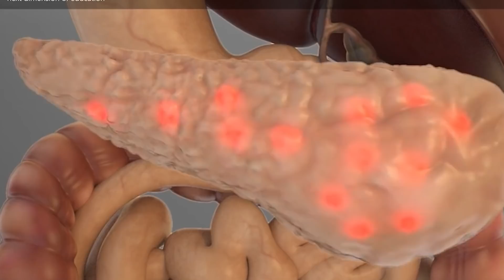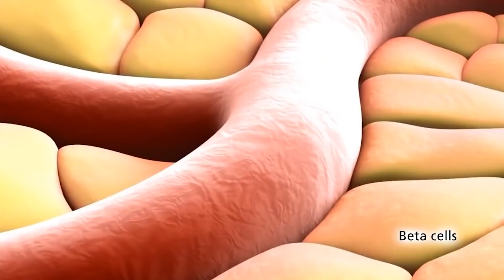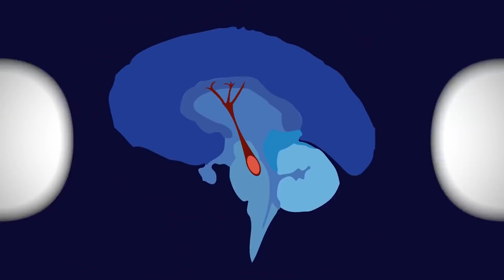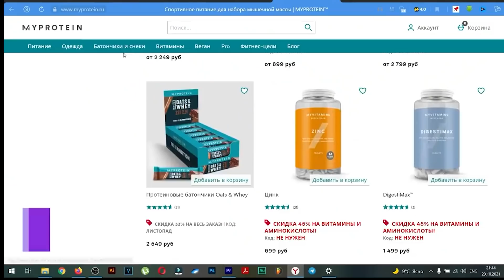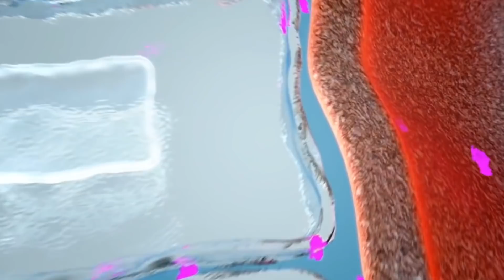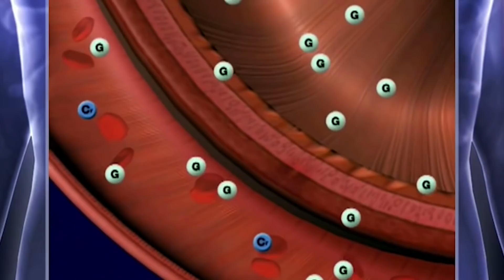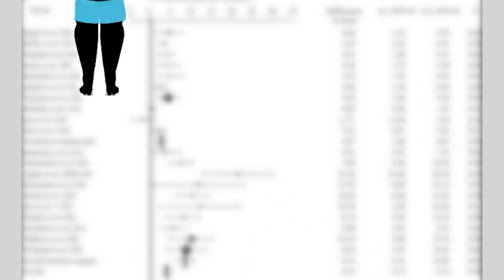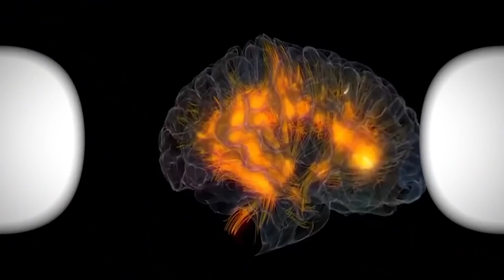5 Ошибок в Похудении из - за Которых Возникает Ожирение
Если вы боритесь с упрямым жиром на животе, то у меня для вас отличные новости, поскольку сегодня я вам расскажу о 5 распространённых ошибках в процессе жиро - сжигания, которые вы совершаете сами того не подозревая и что мешает вам убирать живот да и в целом похудеть. А некоторые из этих ошибок могут  привести к тому что вы даже наберёте еще больше жира чем было.Первая ошибка это вести подсчёт калорий, создавать их дефицит для похудения без учёта БЖУ(белков жиров углеводов). Начнём с того что большое количество жира на животе может быть основной причиной – фактором плохой чувствительности к инсулину. Давайте перейдём к следующей очень распространённой ошибке которую особенно совершают большинство новичков  - и это вера в то что есть определённые упражнения которые напрямую сжигают жир на животе. Очередная ошибка это делать слишком много кардио и при этом игнорировать силовые тренировки. Большинство людей верит в то что кардио предназначено для похудения, а силовые тренировки только для наращивания мышечной массы. Как я уже сказал высокий уровень инсулина может привести к набору веса и предотвратить потерю жира.

➤Наш Telegramm канал со статьями и аудиоподкастами по тренировкам и питанию